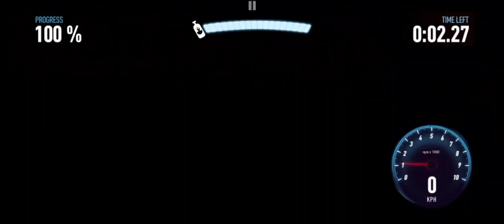BUY LAMBORGHINI AVENTADOR NEW CAR IN COLLECTION 🔥😱